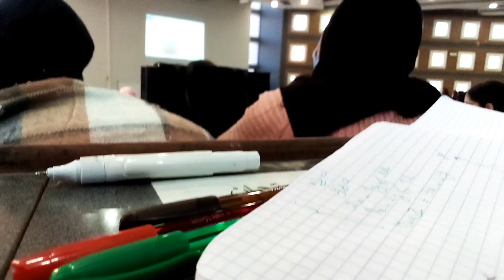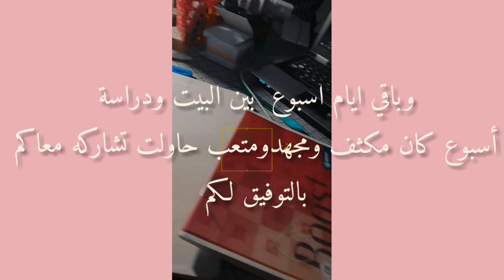يوميات طالبة جامعية: أسبوع مجهد ومتعب /استيقاظ باكراً/ادرسوا معي 📚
سلام اصدقائي 🤗كيفكم بتمنى تكونوا بخير شاركت معكم اسبوع طالبة جامعية 📚 كيف كان أسبوع مجهد

إذا كنت جديد لا تنسى تشترك في قناة وتنورني وتفعل جرس تنبيهات 🔔

لا تنسوا تشاركوا فيديوا مع أصدقائكم أحبكم💌
وشاركوهم على انستا ومنشو لي حتى شفهم✨

وإذا حابين تشوفوا يومياتي مرحبا بكم على انستا تبعي 🍃

اسبوع معي, اسبوع معي في الجامعه, اسبوع كامل معي في الجامعه, اسبوع كامل معي. طالبة جامعية روتيني اليومي, طالبة جامعية تغني, طالبة جامعية بالانجليزي كيف تكتب, طالبة جامعية en francais, طالبة جامعية تبحث عن وظيفة, طالبه جامعيه صالح عوض الله, طالبه جامعيه في تركيا, طالبه جامعيه في اليابان, يوميات طالبة جامعية, خواطر طالبة جامعية